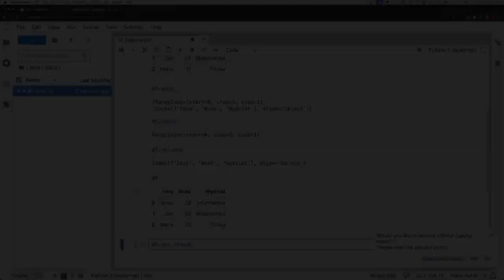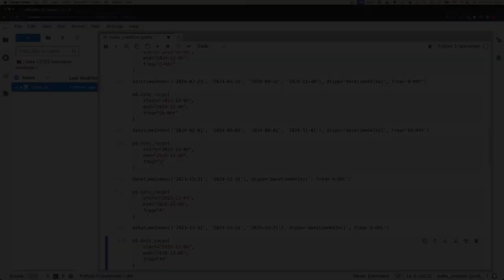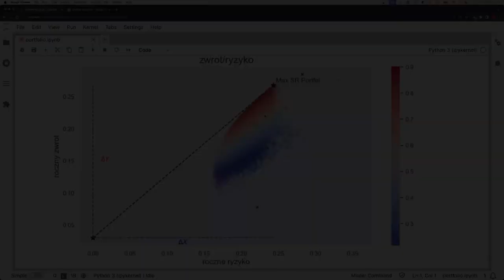Jak poprawić efektywność analizy danych w modelowaniu finansowym? [Kurs Python]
Chcesz uzyskać solidne podstawy Pythona i zrozumieć jak szerokie zastosowanie może on mieć w finansach? Z tym kursem będziesz w stanie samodzielnie analizować dane finansowe i tworzyć zaawansowane wizualizacje.

Klikaj po więcej informacji!

Żądny wiedzy?